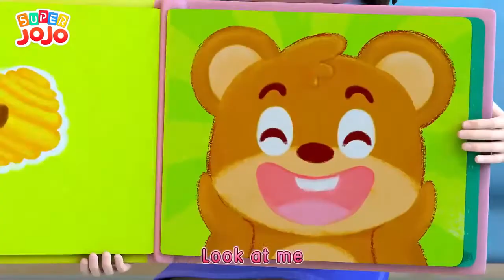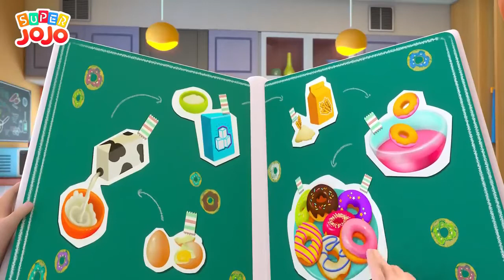Super JoJo More Nursery Rhymes & Kids Songs+Baby Shark Dance Song